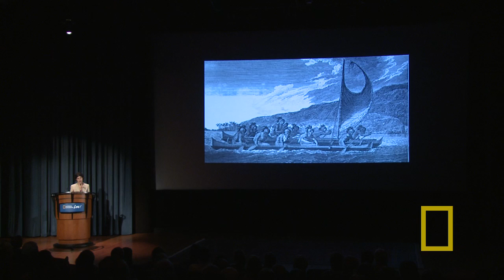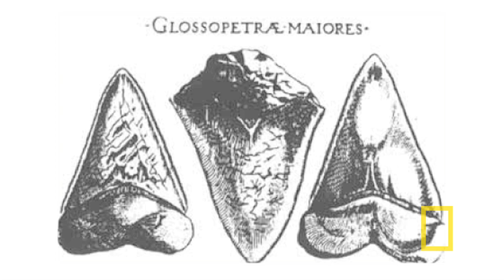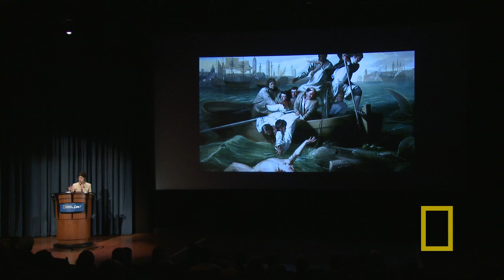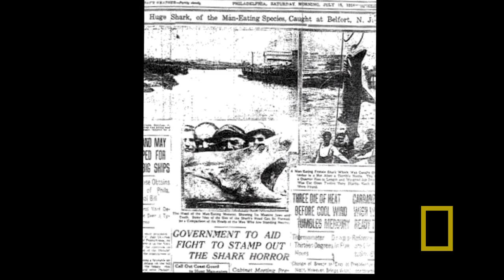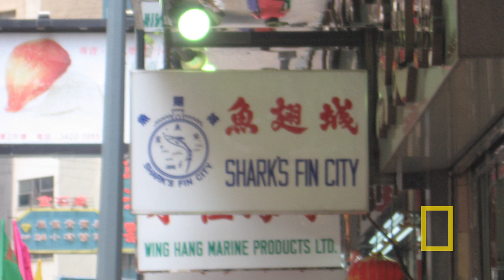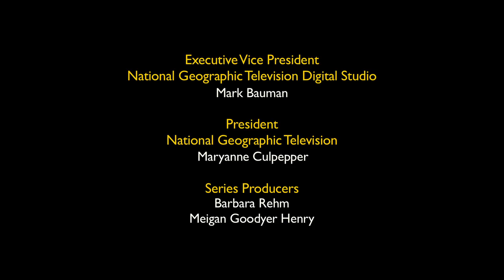Juliet Eilperin: Demon Fish | Nat Geo Live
Washington Post environmental reporter Juliet Eilperin delves into how humans have viewed sharks throughout history to explain why they are among the planet's most awe-inspiring creatures.